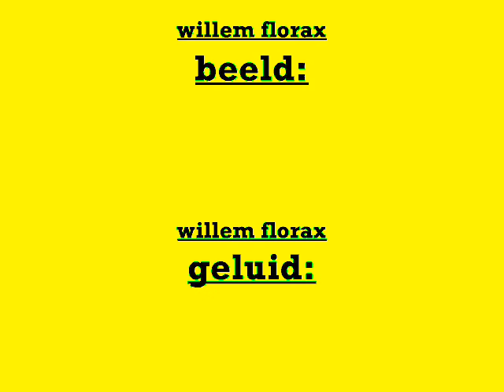toller filmpje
filmpje van tollers het beste en gezeligste ras ter wereld :)